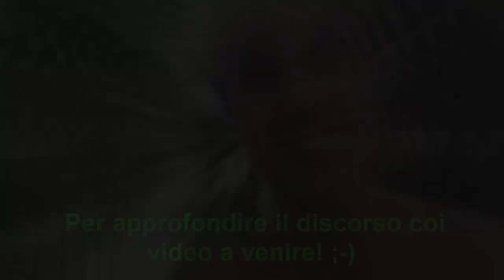Intelligenza artificiale, Dio e noi - Fraccon 623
Ecco perché esistiamo!